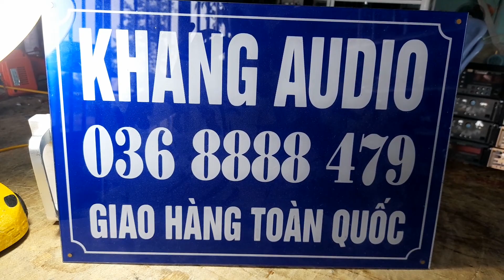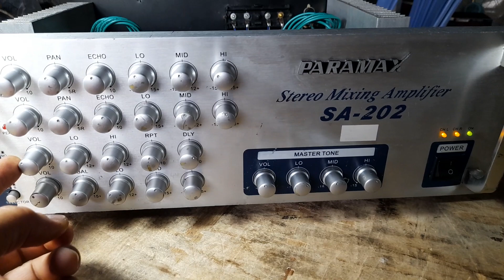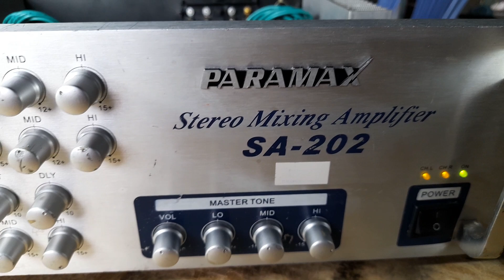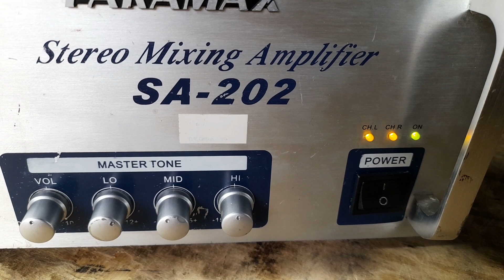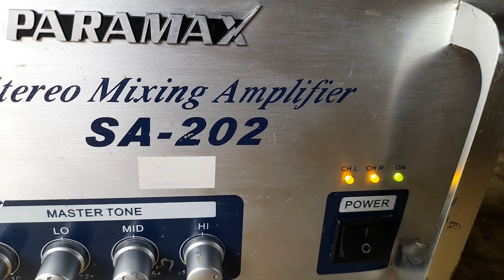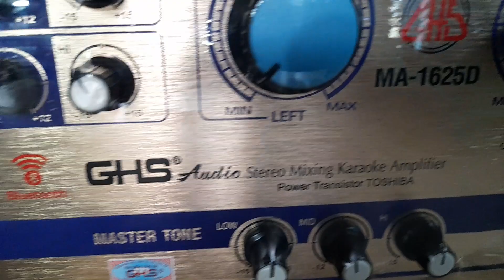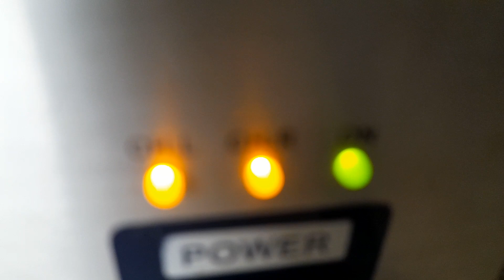TÉT PARAMAX SA - 202